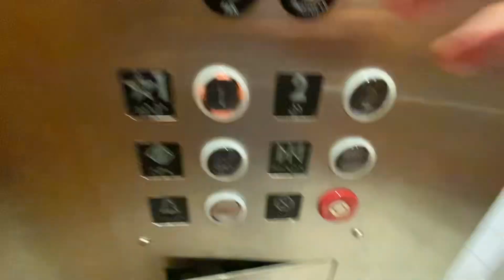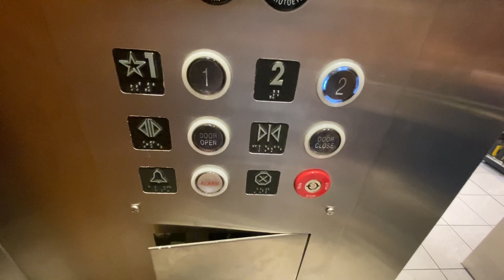Happy Veterans Day! Fall 2023 ride on the official elevator of Lenny A 03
Ft. @suejoshappy I finally explained to him in person that if anyone wanted to go to ride elevators at Coral Square just to see an unruined elevator, Kohl’s has the only one because all the other three modernized (first Sears, then JCPenney and now Macy’s).